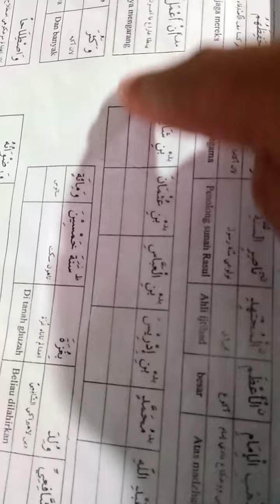Kenangan 17 februari 2019